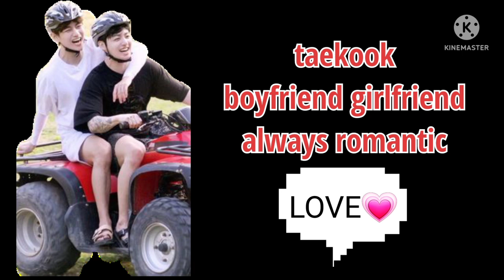Jimin Suga ke honeymoon PE taekook ka romance or family ka tandaw//part 1//bts hindi dubbing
Jimin Suga ke honeymoon PE taekook ka romance or family ka tandaw

bts Hindi dub